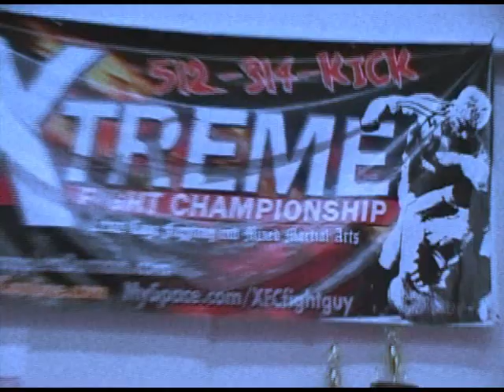XFC -- ADAM Bum Rushes The Show!!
Adam and Derek Visit the XFC Gym in Austin Texas. (sparring match at the end)